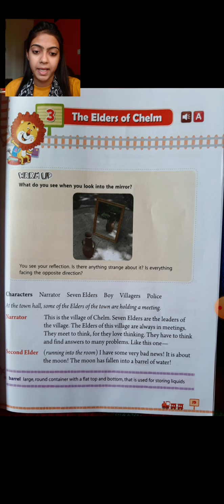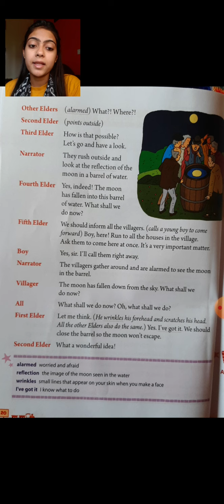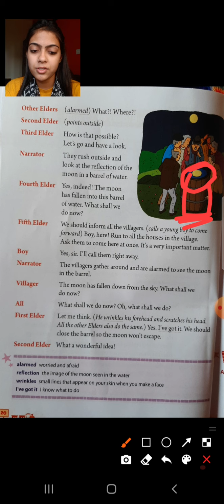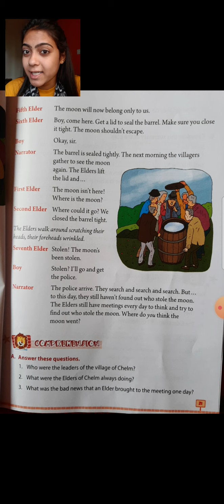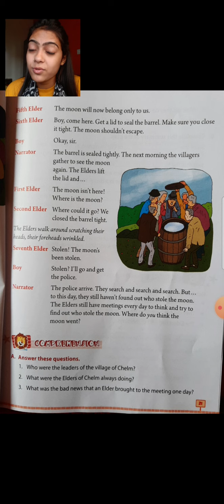class 3 chap 3 explanation